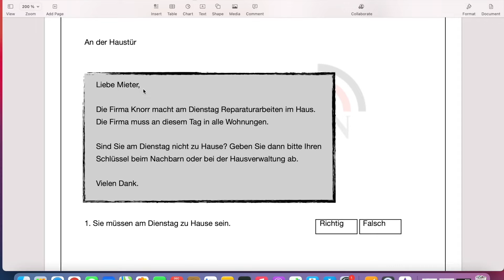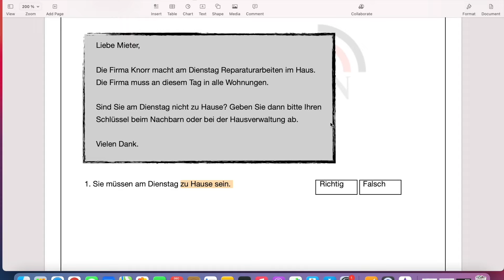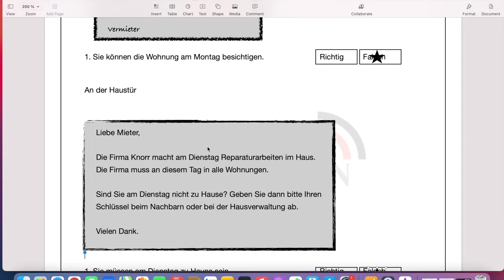ตัวอย่างคอร์สติวสอบ A1 ในส่วนการสอบอ่าน Lesen หัวข้อ Wohnung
►►สอบถามคอร์สเรียนภาษาเยอรมันออนไลน์ที่ ►►📍 สมัคร/สอบถามแอดไลน์@germanwithonya หรือคลิกลิ้งค์ หรือส่งข้อความ Inbox ที่เพจ

มาเป็นสมาชิกช่อง German with Onya กับครูอรกันนะคะ 😘

► ► สนับสนุนผลงาน : Support
► หนังสือในรูปแบบ E-book พูดเยอรมันง่ายๆ เล่ม 1-2 และอื่นๆ คลิกที่นี่
► Line Sticker สติ๊กเกอร์ไลน์ ชุดที่ 1 แซทเยอรมัน-ไทย
► Line Sticker สติ๊กเกอร์ไลน์ ชุดที่ 2 แซทสนุกๆ เยอรมันไทยกับเจสซี่
► ดาวน์โหลดสติ๊กเกอร์ไลน์ ชุดที่ 3 Jessica a little cute girl